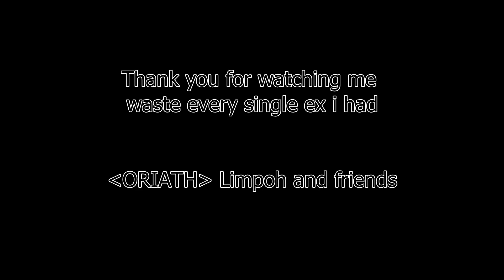POE Metacrafting my COC gear